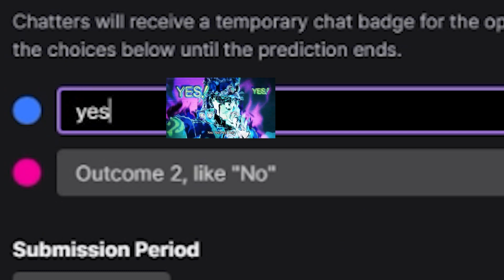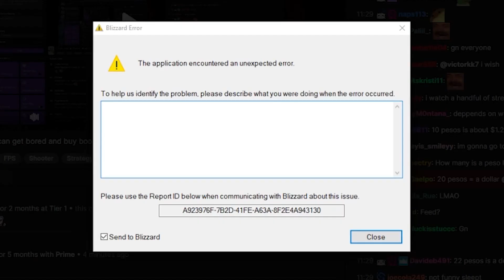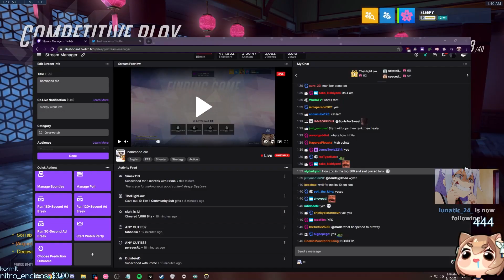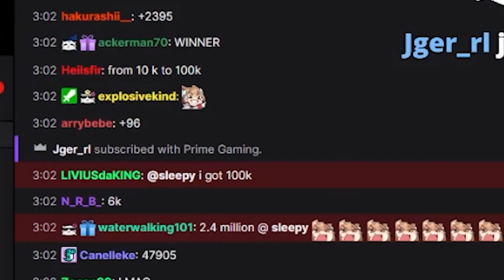THE HOLY TRINITY CHALLENGE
Social Media▼
Nikola Andrews
89140